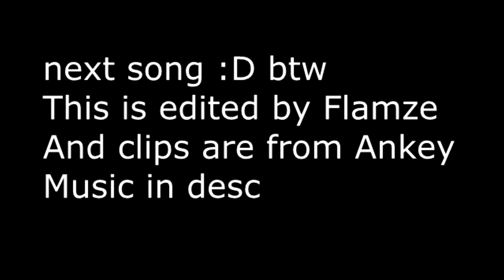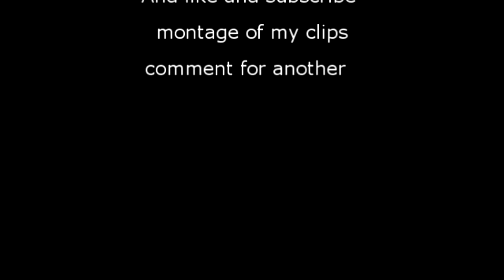Montage for Fakey Phantom Forces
This sucked but ok I am a beginer

More merch on the way

~Shirts I made and you might like

~_~_Shutouts~_~_